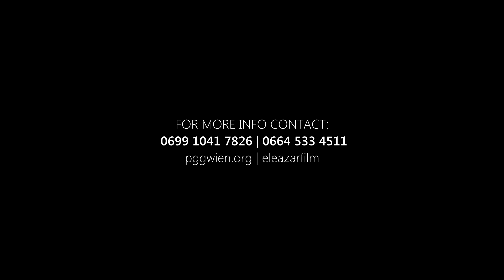TEASER 2 - PGG CONCERT Sept.16, 2012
Very short teaser to the PGG CONCERT held on Sept. 16, 2012 at the Haus der Begegnung in Floridsdorf. To watch the complete concert and all the highlights of the PGG's 10th Anniversary on DVD, contact the info below. LIMITED SPECIAL EDITION DVD COPIES ONLY. Part of the proceeds will go directly to the PGG's funds, which aid different charities and scholarship programms in the Philippines. Release of the DVD will be sometime between October to mid November 2012.